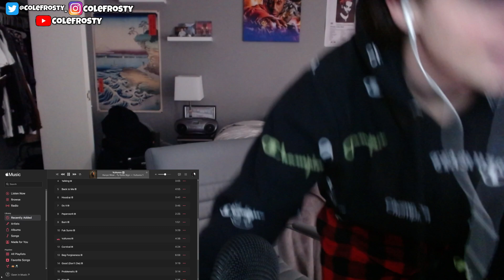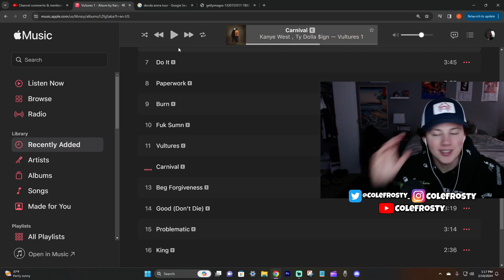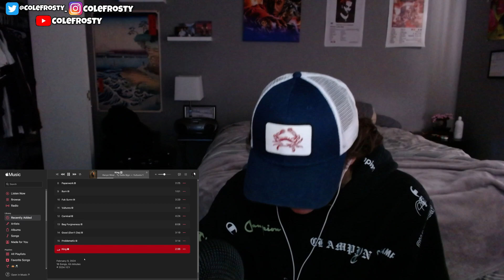ColeFrosty Reacts to: Kanye West & Ty Dolla $ign - Vultures 1 (album)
IM TRYNA FUK SUM